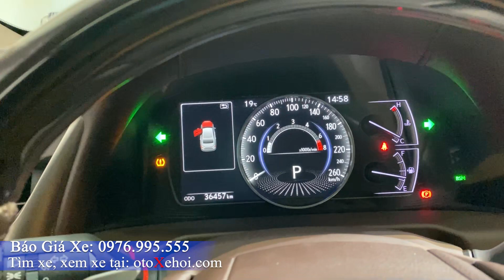Siêu phẩm hạng sang Lexus ES 250 xe ô tô cũ siêu lướt mới về